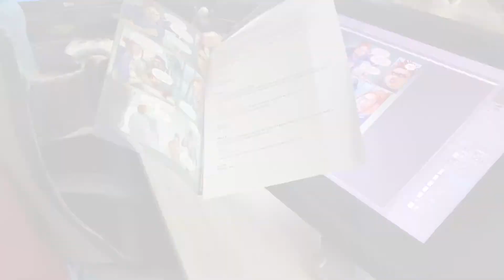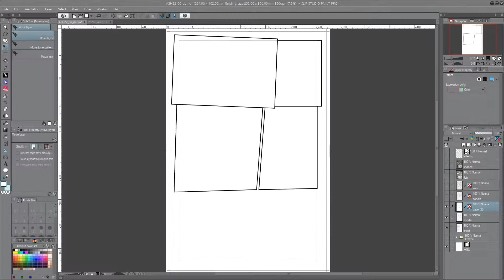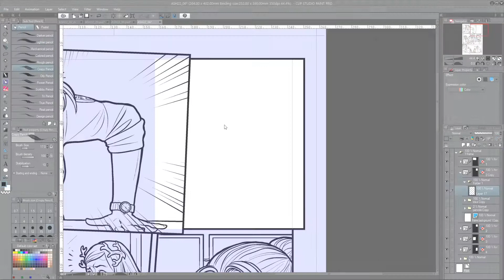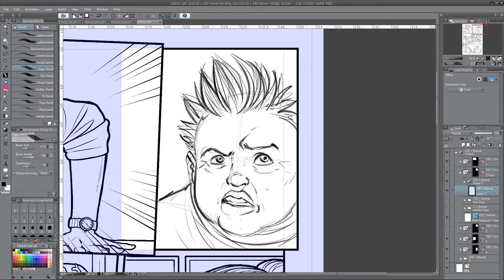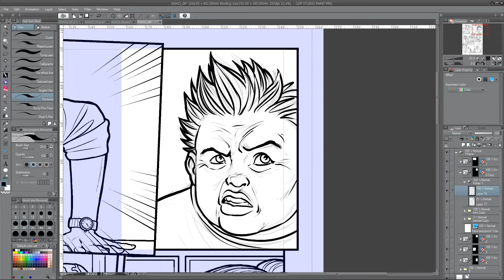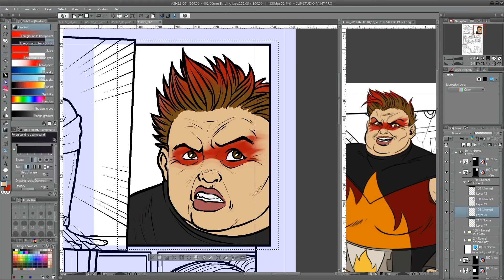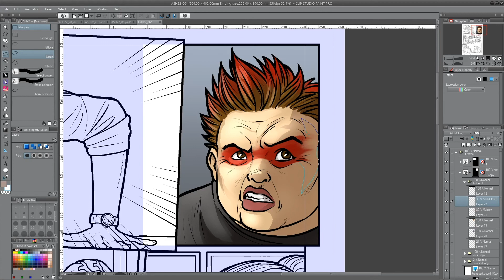⚡️Energiebringer bringt dir Comic-Zeichnen bei!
Jede und jeder mag Comics🕷 - aber kaum wer von uns kann sie wirklich zeichnen, oder?
Wir ändern das heute! Mit 🎨Andi Paar haben wir heute einen Illustrations-Profi als Energiebringer am Start.
Er zeichnet für die ASH - Superheroes Made in Austria 🦸‍♂️🦸‍♀️ und zeigt euch, Schritt für Schritt, wie ein Comic entsteht!
Danke, Andi - großartig